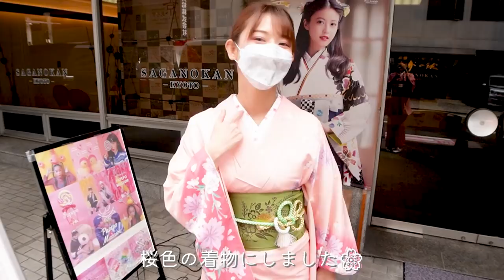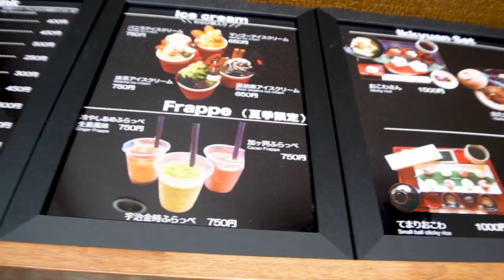sub)京都女子旅 着物で花見＆新撰組ゆかりの地を巡る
今回は京都女子旅vlog後編です！🌸
春の京都で桜をとことん満喫＆新撰組ゆかりの地も巡りました！✨
桜が満開のシーズンで本当に綺麗だったので、皆様にお裾分けできればと思います🌸

This time is the second part of Kyoto Women's Travel vlog! 🌸
Enjoy the cherry blossoms in Kyoto in the spring and visit the places related to Shinsengumi! ✨
The cherry blossoms were in full bloom and it was really beautiful, so I hope you can share it with everyone 🌸